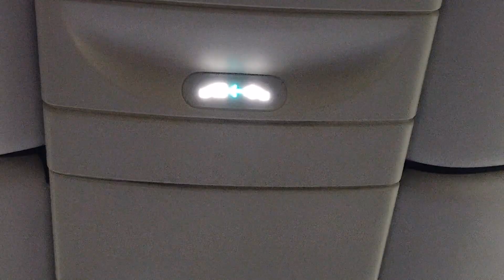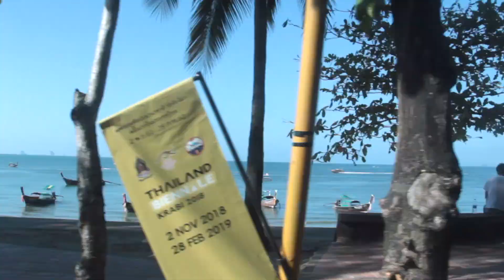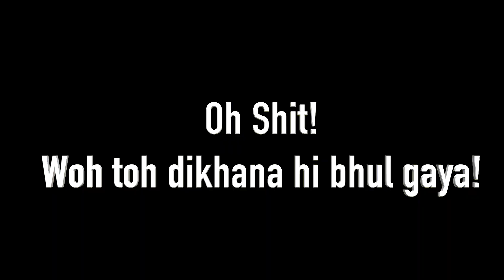Krabi PhiPhi and Phun | Thailand | Jadoo Vlogs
Had an insane Thailand Trip with my squad. In this one, we visited Krabi and PhiPhi. Watch the Vlog to know what we 10 people did on a 10 day trip.

Montage:
Simran dhanwani
Tanish Sirwani
Jashan Sirwani

DJ QUADS

Dj Quads - Every Morning (Non-Copyrighted Music)

Dj Quads - Totally (Non-Copyrighted Music)

Dj Quads - Let´s Float Away (Non-Copyrighted Music)